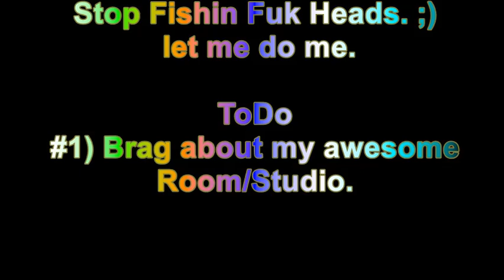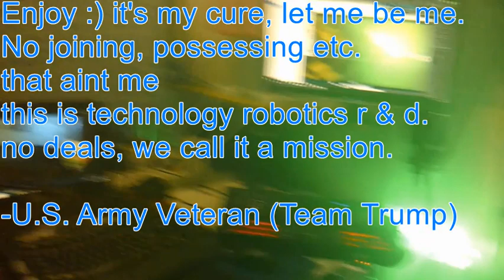This is how I see it, my story.